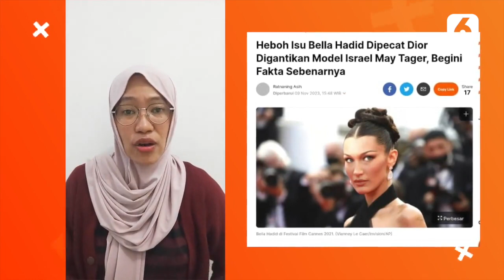Gunawan Dwi Cahyo Ngaku Salah, Cinta Kuya Jualan Nasi Warteg di AS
LIPUTAN6.COM - Gunawan Dwi Cahyo Ngaku Salah, Cinta Kuya Jualan Nasi Warteg di AS

Mulai dari Gunawan Dwi Cahyo ngaku salah hingga Cinta Kuya jualan nasi warteg di AS, berikut Showbiz Terpopular pilihan Liputan6.com hari ini.